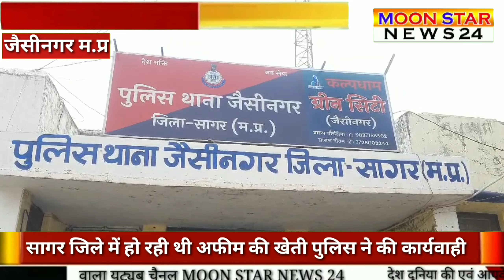सागर में अफीम की खेती हो रही थी खेत में लगे अफीम के हरे भरे पौधों को पुलिस ने किया जप्त।